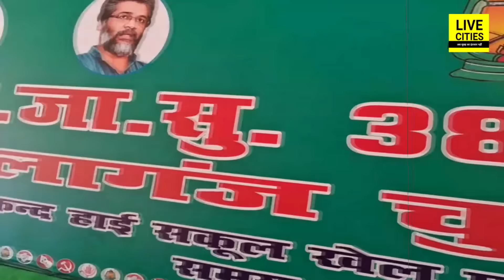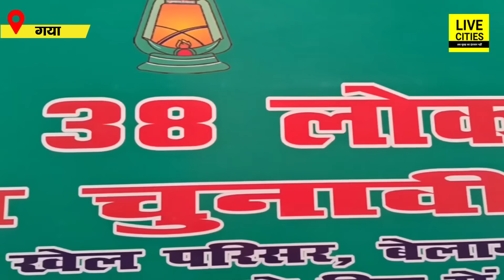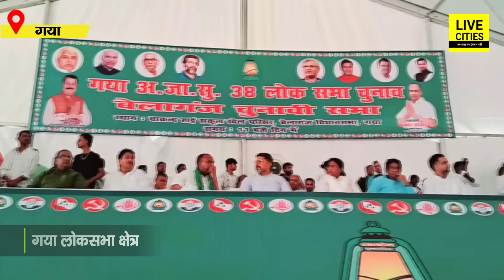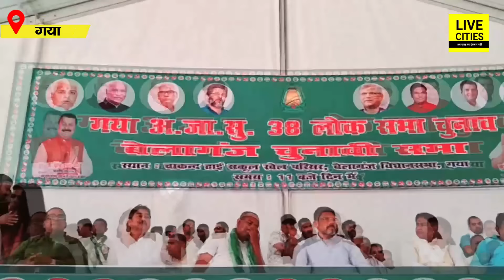Tejashwi Yadav के आने से पहले Surendra Yadav ने भर दिया मैदान, अब तक की सबसे Hit - Superhit...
देखें वीडियो, तेजस्वी के आने से पहले सुरेंद्र यादव ने बदल दिया गया का माहौल, खूब लगने लगा नारा...

Tejashwi Yadav के आने से पहले Surendra Yadav ने भर दिया मैदान, अब तक की सबसे Hit - Superhit | Bihar News | LiveCities